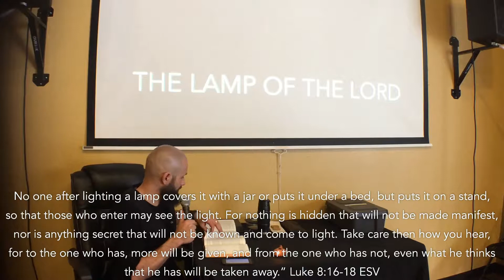THE LAMP OF THE LORD